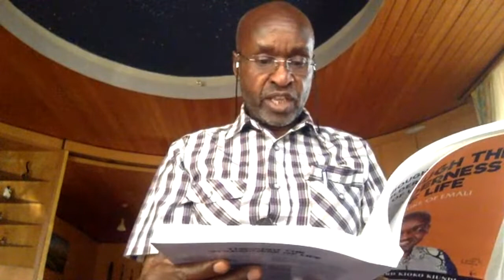ThroughTheWildernessOfLife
Let Us Read